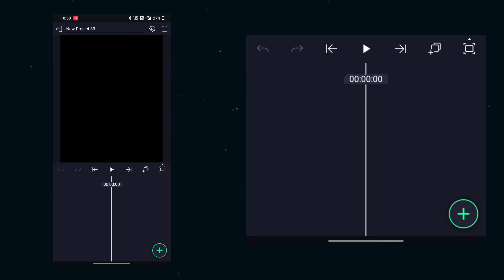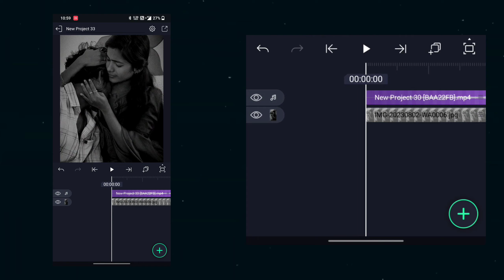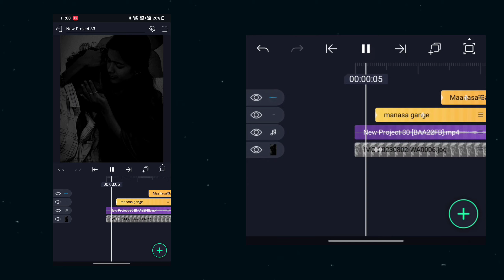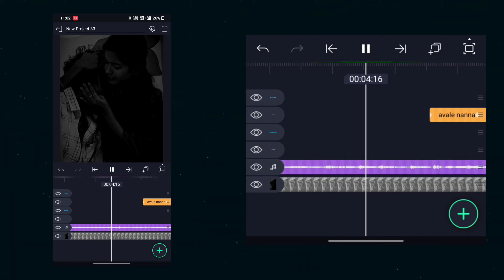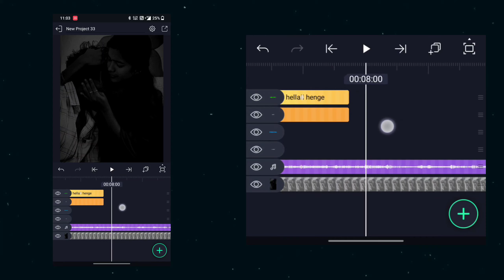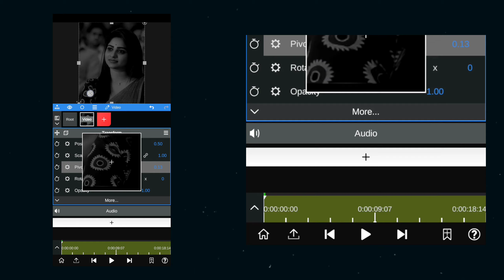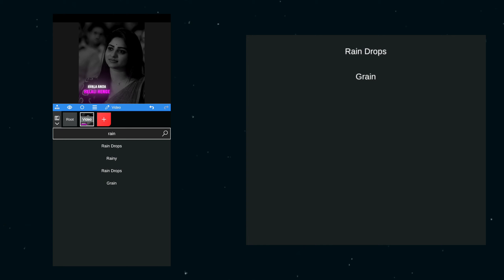Lyrics Video Editing In ಕನ್ನಡ 👌❤‍🩹 l Alight Motion Editing Tutorial In Kannada